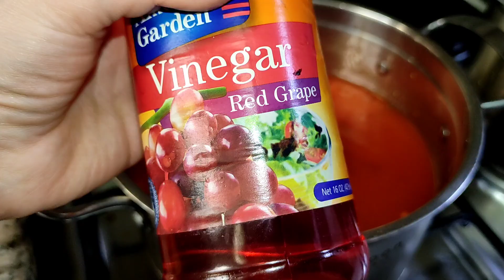Ramadan Hacks: How to Make Spicy Chaat Masala with a Twist!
Ramadan prep / Special Recipes/Chilli Garlic Tomato Ketchup/ Chatpata Chaat Masala/chutni / dhaniya podina ko store kesay karen..

dhaniya podina chutni